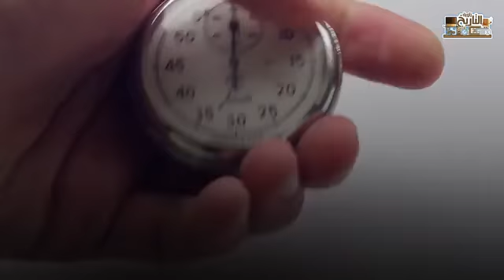بحرب أو انقلاب.. روسيا تحاول احتلال أو تدمير اوكرانيا وليذهب حلف الناتو للجحيم!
/storage/emulated/0/snaptube/download/SnapTube Video/مغتصب حفر الباطن _ فيديو مسرب لمغتصب حفر الباطن في السعوديه(360P).mp4